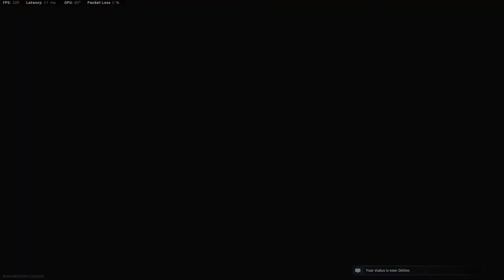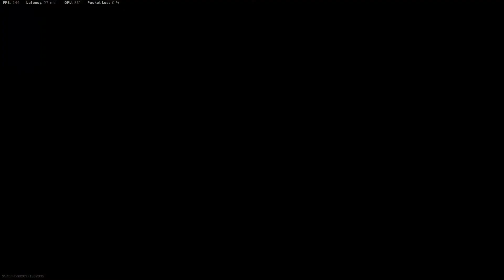Drunk midnight 20 bomb | Call of Duty Modern Warfare S&D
I guess I'm better drunk...

Bacon was here